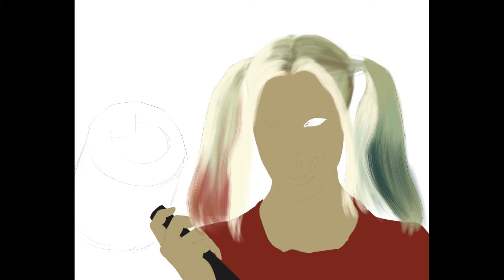Harley Quinn art | Харли Квинн арт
Рисуем Харли Квинн из отряда самоубийц
Drawing Harley Quinn from Suicide Squad